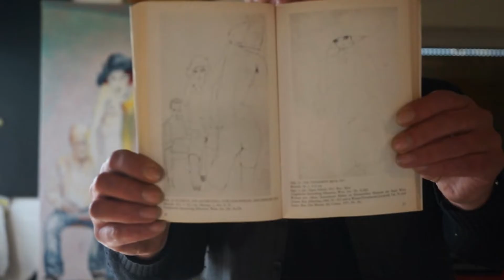Analysis: Drawing Act in front of the mirror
Comments are also welcome. This film analyzes my picture "Drawing Act in front of the mirror", which was created after a drawing by Egon Schiele from the year 1910.